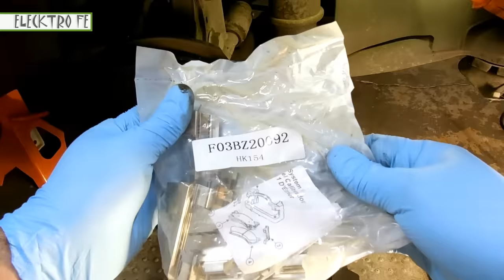COMO CAMBIAR DISCOS Y PASTAS DE FRENO (a detalle)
Procedimiento para cambiar pastas y discos de freno mostrado y explicado con todo detalle.

Herramientas y materiales utilizados:

Brake cleaner
Pasta de aluminio
Herramienta de esparcidor de pastillas de freno de disco
Breaker Bar
Sellador de rosca:
Otras herramientas: Matraca torque y mas..